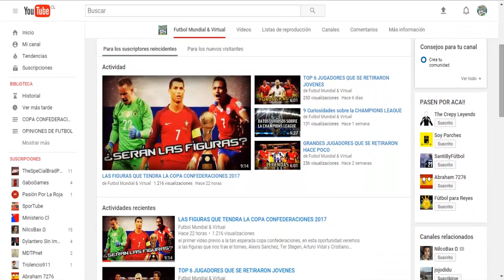7 JUGADORES QUE CAMBIARON DE POSICION PARA TRIUNFAR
muchos jugadores en la actualidad, en determinado tiempo les gusta experimentar en distintas zonas del terreno de juego, varios cambian su  posición habitual, y en este video veras 7 casos de futbolistas que lo hicieron y les fue muy bien.